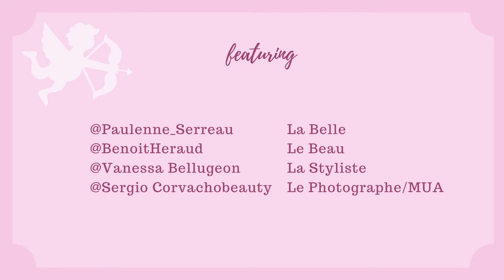Los Angelina in Paris & LOfficielParis artdelatable for ValentinesDay dinner at HOME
The pandemic of 2021 has not cancelled Valentine's Day, but moved it to HOME, and we're loving the inspiration from Vanessa Bellugeon's "Art de la Table" featured in this month's L'Officiel Paris. Sergio Corvacho as photographer, featuring PaulineSerreau & BenoitHeraud having a Valentine's dinner with the French custom of sea food varieties, such as Oysters, Caviar, Scallop carpaccio, a heart-shaped pizza and desserts in the forms of hearts for the season by CyrilLignac & @Perrine.jamma.
St Valentine believed the birds mated on this special day, looks like we all like that legend. Happy Valentine's day to all, Stay Safe! Stay chic!
Paris Feb 14, 2021

La Belle: Pauline Serreau
Le Beau: Benoit Heraud
Stylist: Vanessa Bellugeon
MUA : Sergio Corvacho Beauty
Photographer: Sergio Corvacho
Video by moi, Los Angelina in Paris

Follow Sergio Corvacho Channel on YouTube
Follow Vanessa Bellugeon Channel on YouTube